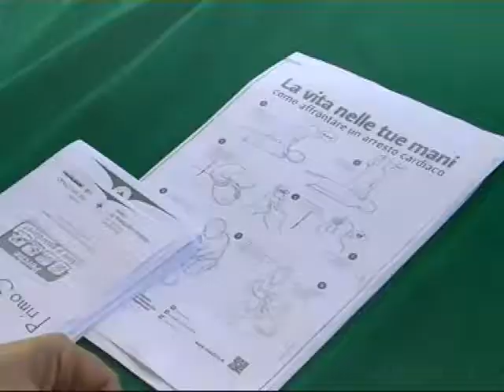Riposto. Croce Rossa, screening diabetologico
I comitato locale jonica della Croce Rossa Italiana  ha dedicato la giornata conclusiva della Settimana mondiale alla prevenzione del diabete.